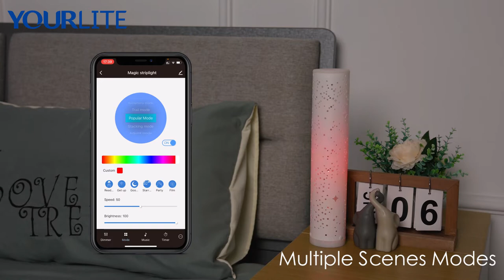YOURLITE Smart Wifi Remote Control RGB Desk Atmosphere LED Table Light & Desktop Ambiance Lamp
How long have you not seen the sky full of stars? Recalling the childhood summer night, the dark blue sky will always stage a gorgeous and magnificent starry feast. Although the starry sky is gradually fading away, we can move it into the house.
Features:
1. Starry Sky Lampshade: Bring the starry sky to your home.
2. All in Control: Remote control & Mobile phone.
3. Multiple Lighting Modes
4.  Music Mode.
5. Compact and Convenient